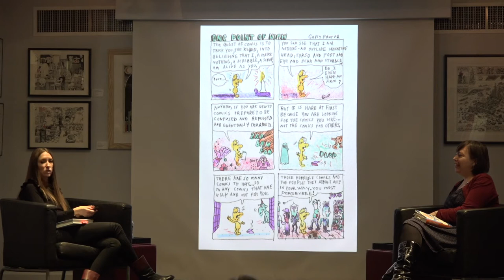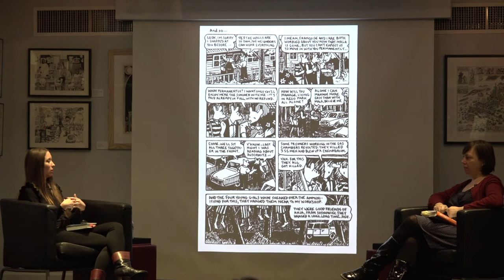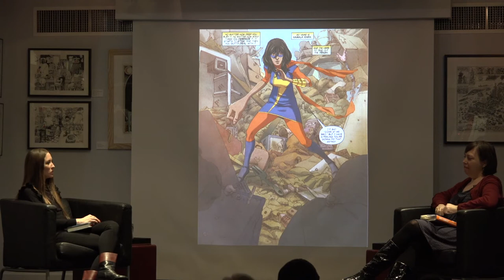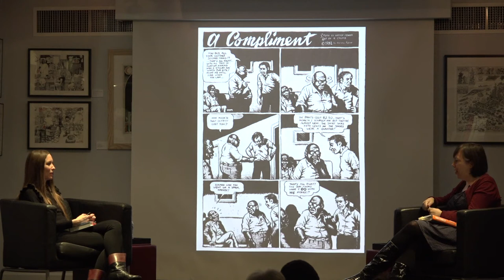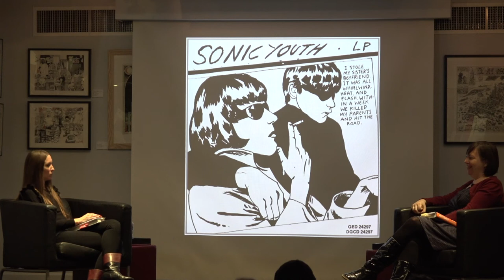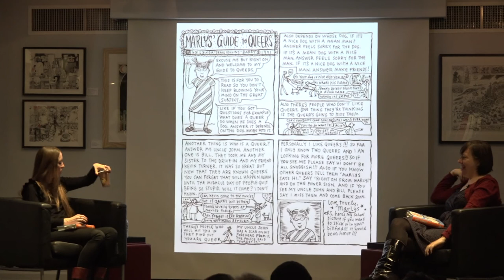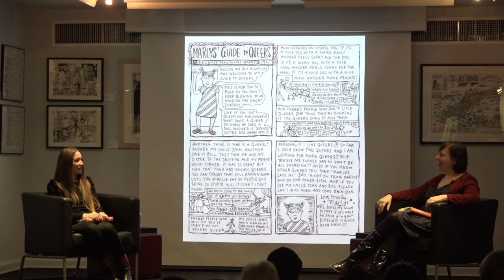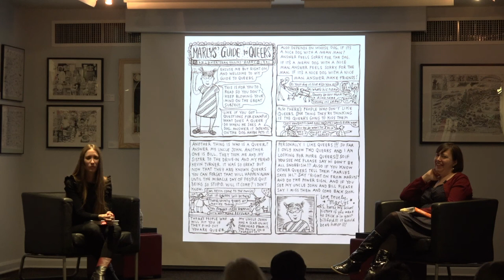Why Comics?: From Underground to Everywhere by Hillary Chute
In an illuminating and far-ranging conversation, Hillary Chute and New Yorker writer Sarah Larson will discuss Chute’s new book, "Why Comics?" and the answers to other key questions it raises: What is the essence of comics’ appeal? What does this art form do that others can’t?